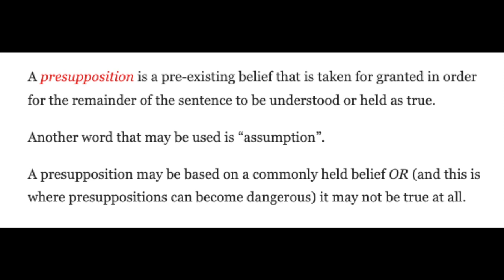SF Paths: Adam Froerer (US; Research)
Come learn from SFBT researcher and therapist, Dr. Adam Froerer, about how research helps us understand what works. Make sure you catch the last eight minutes about research. Very interesting.

In addition, if you have any topics you would like covered in upcoming Solution-Focused World segments, please post topics or issues you would like to hear addressed in the comments.